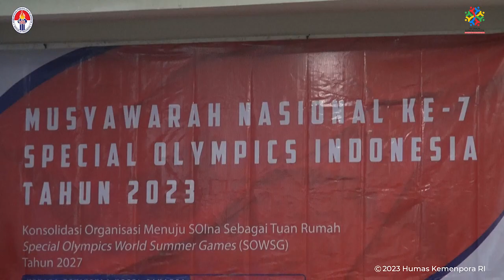Buka Munas VII SOIna 2023, Menpora Dito Dukung Penuh Perkembangan dan Kemajuan SOIna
Menteri Pemuda dan Olahraga Republik Indonesia (Menpora RI) Dito Ariotedjo membuka Musyawarah Nasional (Munas) VII Special Olympics Indonesia (SOIna) Tahun 2023 di Hotel Menara Peninsula, Jakarta, Selasa (14/11) sore.

Munas yang mengambil tema Konsolidasi Organisasi Menuju SOlna Sebagai Tuan Rumah Special Olympics World Summer Games (SOWSG) Tahun 2027 dilaksanakan dari 14-16 November 2023. Disampaikan Menpora Dito, permintaan Indonesia sebagai tuan rumah SOWSG 2027 merupakan bentuk  apresiasi dari organisasi internasional Special Olympics World atas keberhasilan Indonesia menjadi tuan rumah even internasional.